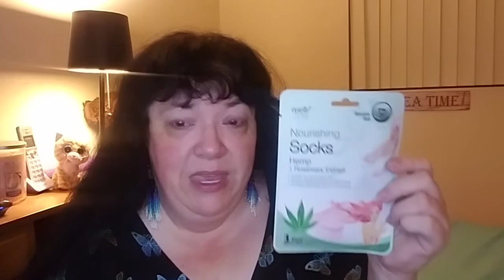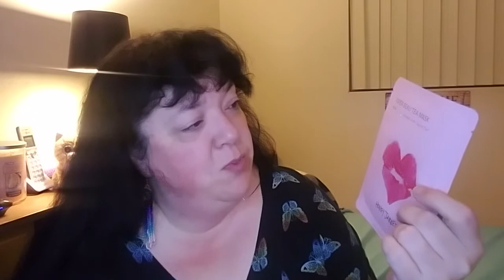MaskADay - Day 27 - 10/27/22 - Pre-Mask Skincare Routine Plus The Face, Eye, Foot & Lip Masks!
Hi Everyone! Today is October 27, 2022 and this is Day #27 in my "Mask A Day" series. Today is another combo mask day, covering feet, eyes, face, and even lips.

Face Mask:
Honey Jarret Super Beau'tea Mask Rose Sheet Mask - Pack of 5, Face Sheet Mask, Hydrating, Soothing & Revitalizing, with Rosa Centifolia Flower Extract

Eye Mask:
Under Eye Mask - Reduce Dark Circles, Puffy Eyes, Undereye Bags, Wrinkles - Gel Under Eye Patches, Vegan Cruelty-Free Self Care by grace and stella (48 Pairs, Gold)

Foot Mask:
Epielle Nourishing Foot Masks - Hemp + Rosemary Extract for Deep Moisturizing 100% Vegan & Cruelty-Free (Socks 6pk), Beauty Gifts | Skincare Gifts | Skincare Party Favors

Lip Mask:
EXCEART 20pcs Gel Treatment Lip Masks Plumping Lips Balm Hydrates Lips Moisturer For Overnight Moisturizing Lips Anti-Wrinkle Anti-Aging

Toner:
Dickinson's Enhanced Witch Hazel Hydrating Toner with Rosewater, Alcohol Free, 98% Natural Formula, 16 Fl Oz

Cleansing / Micellar Water:
Rodial Dragon's Blood Cleansing Water Deluxe 100ml (3.5 fl oz), 3.5 fl. oz.

Check Out National Day Calendar To Discover Interesting Facts & Obscure & Unique Holidays To Celebrate:

teamousesb